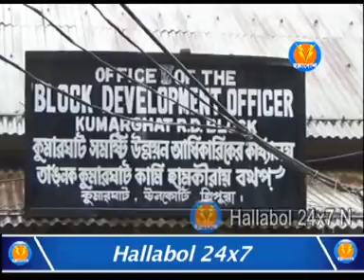কুমাঘাট ব্লকের ১১টি পঞ্চায়েত সমিতির আসনের বিরোধী দলের প্রার্থীরা মনোনয়ন পত্র প্রত্যাহার করে